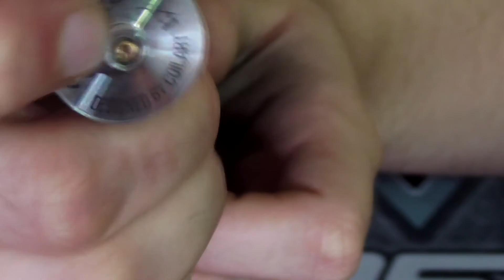Обзор СoilArt Mage RTA (from coilart.net)| Как муншот, только лучше